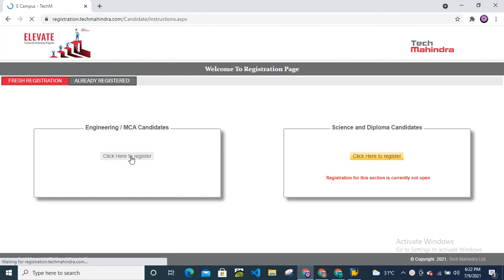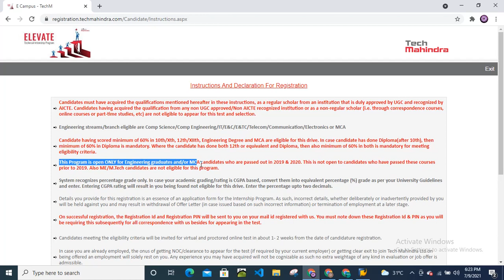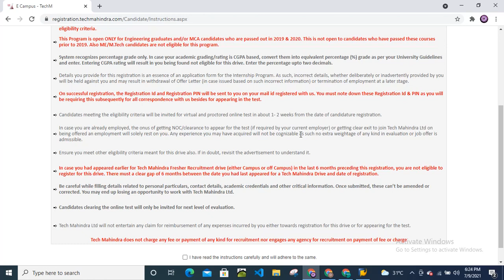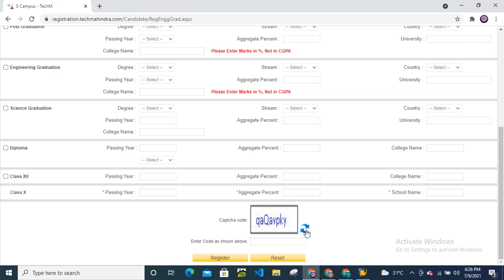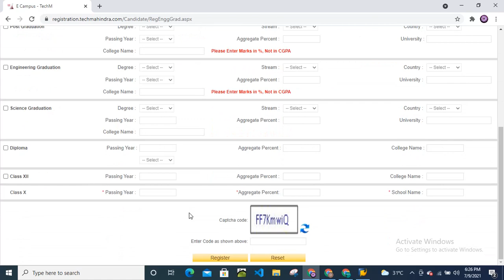Tech Mahindra Mega Off Campus Drive For Freshers | Tech Mahindra Recruitment 2021